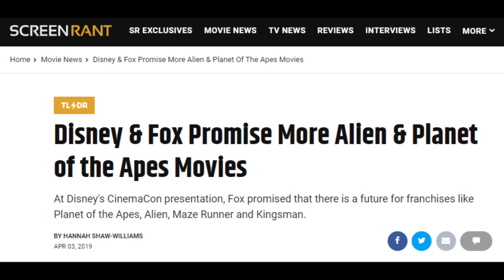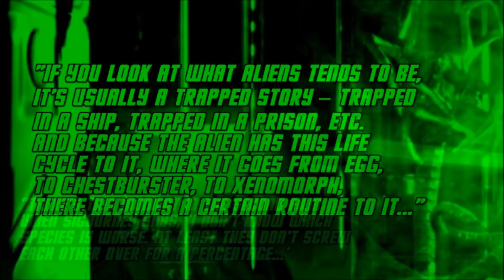Noah Hawley's Alien TV Series Pitch: More Human Drama, Less Aliens?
Noah Hawley recently spoke to The Observer and revealed his intentions for an Alien TV Series, which, once-upon-a-time, was meant to be pitched as a series on FX. Did we miss out on something great?

WEYLAND YUTANI EXECUTIVES: EmYarUk, , Mark Fox
QUEENS: Ronni Jensen, Alyssane, Jackson roesch
WARRIORS: Kurt Venetis, Blockerman
DRONES: KuroNyra, Grace Ryder, Matthew Coleman, Yunners, Waya525